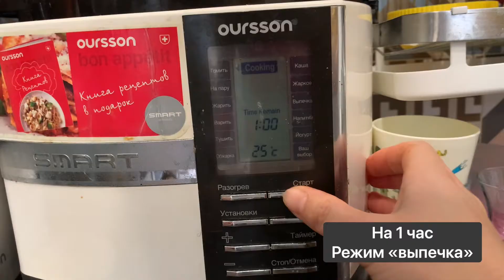Удачный бисквит из трех ингредиентов в мультиварке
Этот бисквит получится на ура с первого раза, после многих неудачных попыток, к рецепту: 6 яиц, стакан сахара и стакан муки я добавила пару ложек какао и получила шоколадный бисквит.